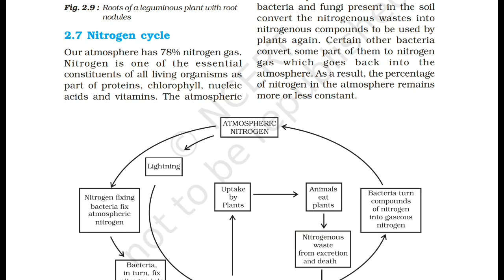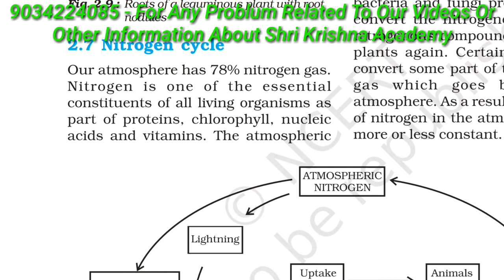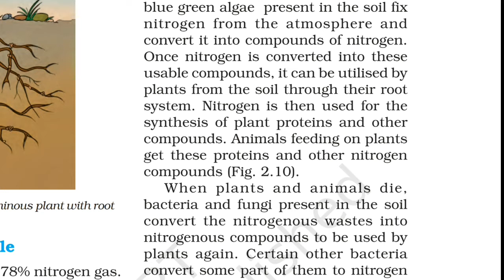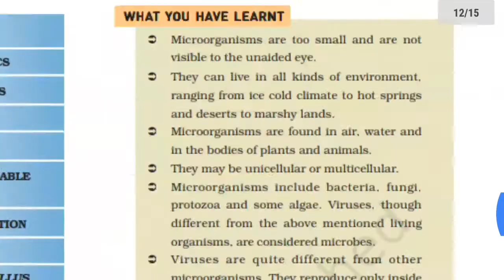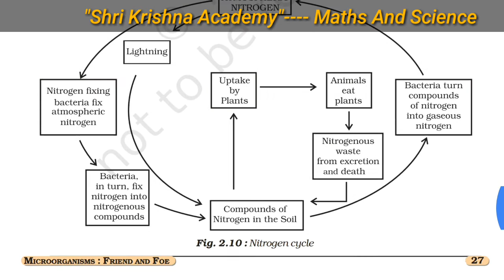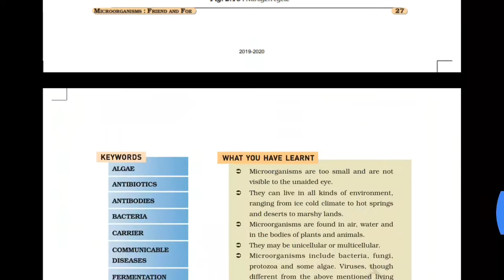Class 8 Science Chapter 2 NCERT